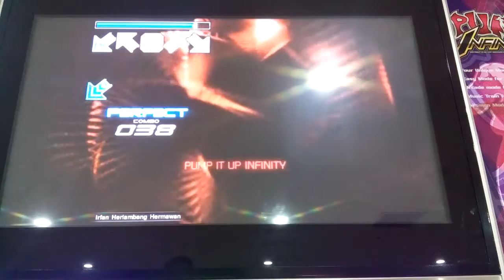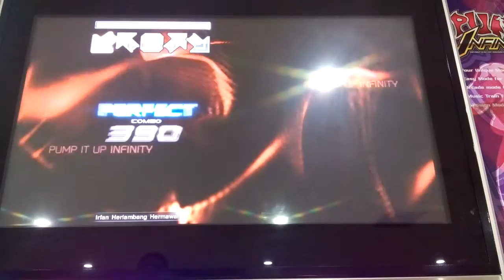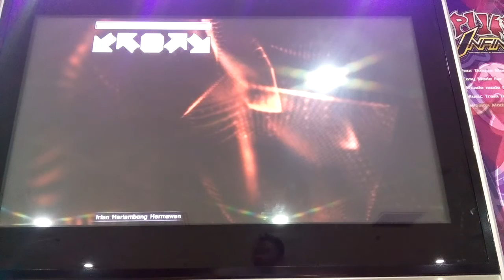[Pump It Up Infinity Mission Zone] It's a 3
Player: Me
Song : Final Audition 3
Objective: Get 2 or less misses